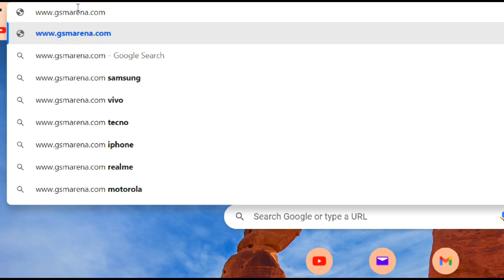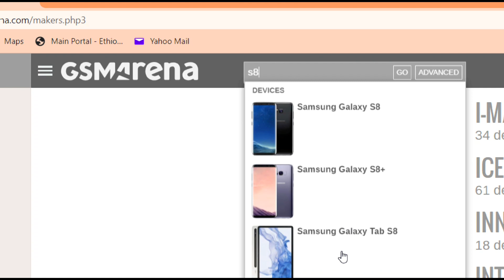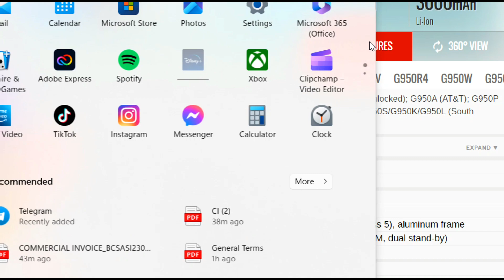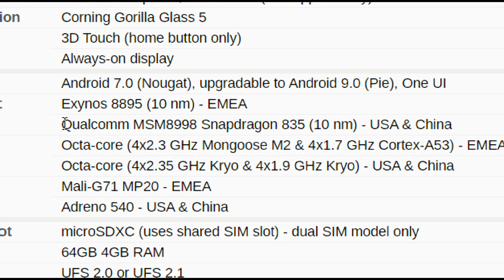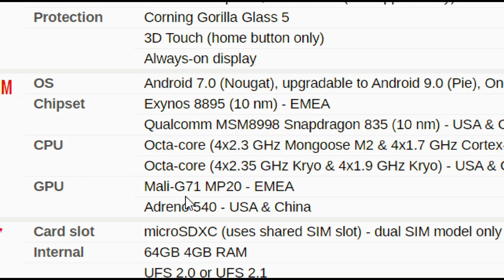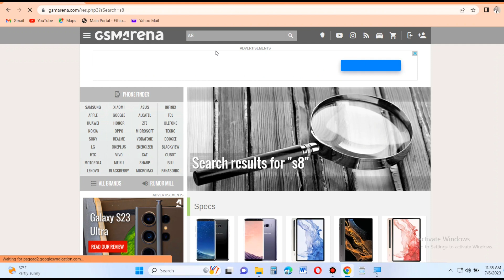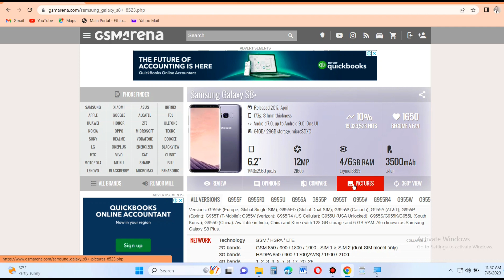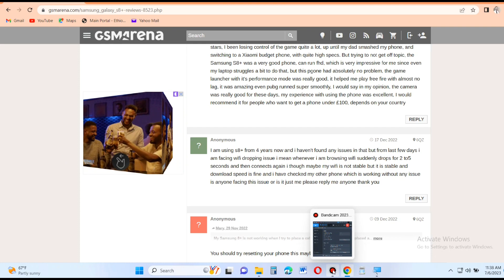ማንኛውም ሞባይል ስንገዛ በትኩረት ማየት ያለብን ነገሮች / focus this things when you want to buy new phone/